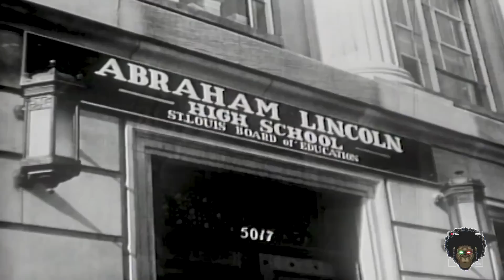What's A Man Worth? Apparently Not Much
Welcome to the Green Gorilla Channel! The place where Black men can express themselves freely. Straight up. No chaser!